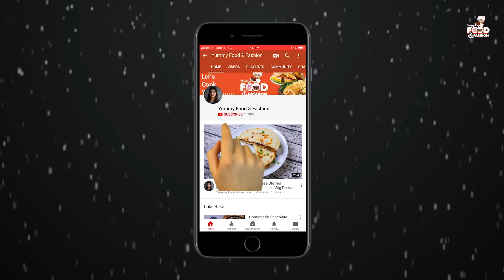Chocolate Ganache Ice Cream | Dark Chocolate Ice Cream | No Eggs No Machine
WELCOME TO YUMMY FOOD & FASHION
TODAY;S RECIPE IS Chocolate Ganache Ice Cream | Dark Chocolate Ice Cream | No Eggs No Machine

INGREDIENTS:
CHOCOLATE - 1/4 CUP
WHIPPING CREAM - 2 TBSP
COLD WHIPPING CREAM - 1 CUP